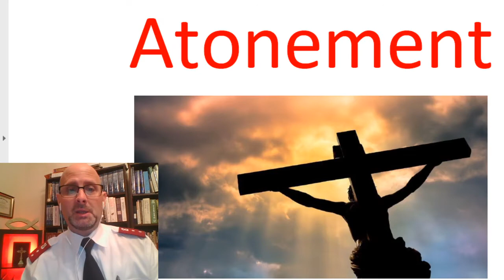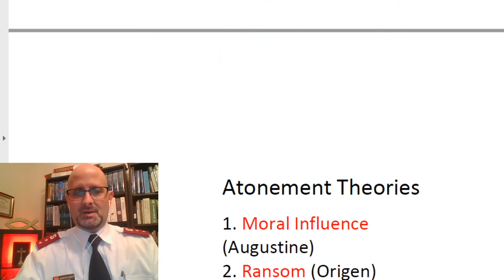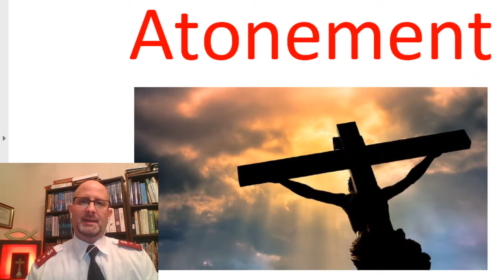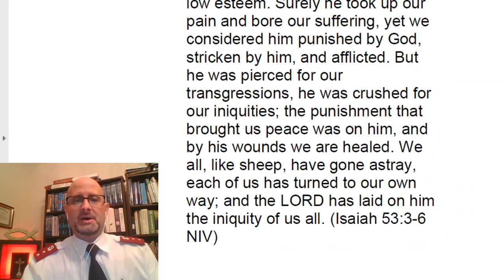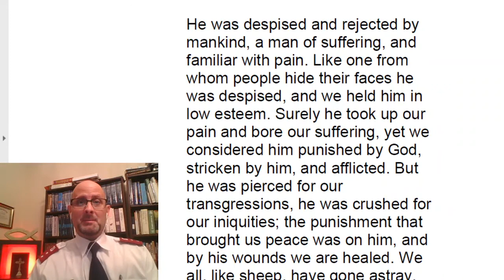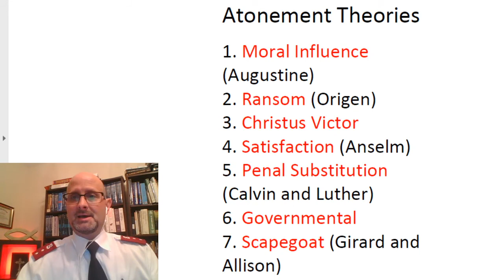Enter the Word: "The Atonement"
In this episode, Captain Dr. Jon Gainey teaches about the Christian Atonement and goes through 7 atonement theories offered throughout Church history.
Bibliography:
Salvation Story: Salvationist Handbook of Doctrine
John Wesley’s Teachings: Volume 2, Christ And Salvation, Thomas C. Oden
Classic Christianity: A Systematic Theology, Thomas C. Oden